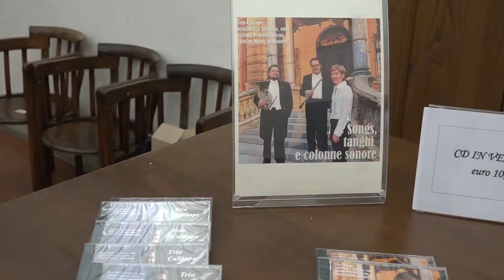Il Trio Calliope in scena al centro convegni per il concerto di Pasquetta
Dalla colonna sonora de "La vita è bella" di Nicola Piovani fino al tema de "Il padrino" a Cortona al centro convegni Sant’Agostino a Pasquetta è tornato l’appuntamento con la musica. In scena il Trio Calliope in "Colori ed emozioni dal Romanticismo al Novecento".